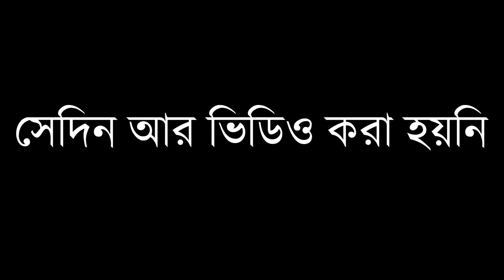৩ বছর পর খেজুরের রস খেলাম| খালাম্মার ঝটপট রান্নাবান্না | সাইফান গুড় খেয়ে অনেক অসুস্থ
প্রায় ৩ বছর পর টাটকা খেজুরের রস খেলাম | খালাম্মার ঝটপট রান্নাবান্না | সাইফান গুড় খেয়ে অসুস্থ